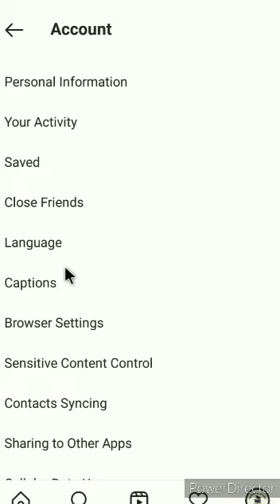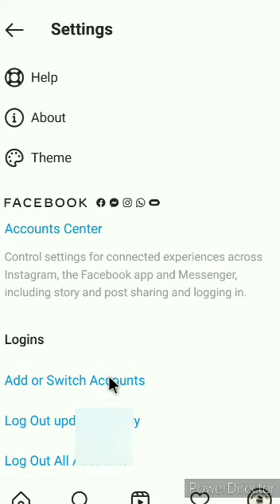How to log out Instagram account from all devices Instagram log out kaise kare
Hello friends
इस video में हम लोग Instagram app में Instagram ID और account को login और log out करना जानेंगे, तो आप इस video को last तक जरूर देखें। अगर video पसंद आए तो like करें।
धन्यवाद,

Instagram app me Instagram account login or logout kaise kare
Instagram ID signin or signuot kaise kare
Instagram ID login kaise kare
Instagram ID logout kaise kare
How to logout Instagram account from Instagram app
Instagram app me se Instagram ID logout or signuot kaise kare

My equipment

Boya BYM1 mic